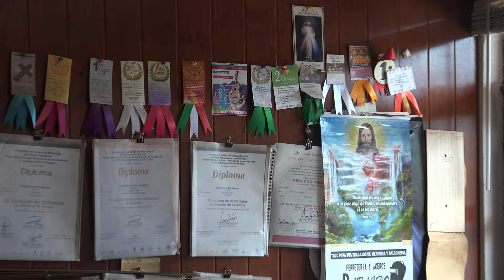Visiting Guillermo Rubio 11-7-23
Guillermo samples 2 guitars